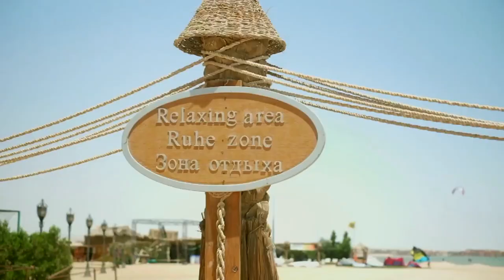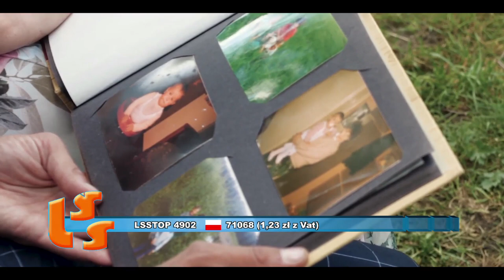NOTOWANIE 641 cześć 1 26.07.2020r. oficjalne notowanie SZLAGIEROWO.PL